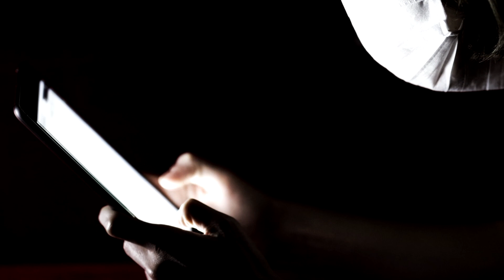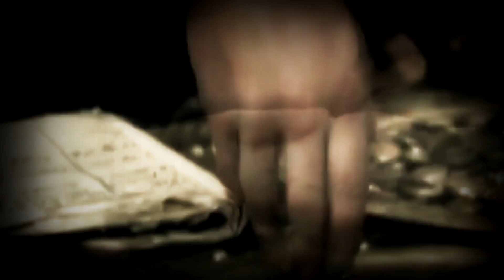HOMENS das CAVERNAS DOENTES? Entenda a REAL ORIGEM das DOENÇAS | Análise Médica, Dr. Stone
O anime Dr. Stone, dentre tantas acepções diferentes, nos ajuda a entender a real e enigmática origem de todas as doenças humanas. Afinal, aqui no medtudo, o canal que mede tudo sobre a medicina, exploramos assuntos clínicos a partir de obras da cultura popular. Enfim, o Senku, nosso protagonista, abriu uma verdadeira caixa de Pandora no decorrer da terceira temporada, já que com a sedentarização e aumento populacional, tal qual a época paleolítica, assistimos ao surgimento das primeiras doenças que assolaram a humanidade, como a varíola. Se você quiser ficar por dentro da história natural das doenças, não deixe de assistir o vídeo até o final!
Microorganismos uni ou pluricelulares, ao longo do tempo e ao ritmo do acaso e da necessidade, vêm interagindo com organismos complexos como o do homem, tornando-se parasitas e comensais, causando e deixando de causar doenças ou lesões, num processo continuado de evolução.
Alguns chegaram a tornar-se parte de nossos próprios corpos, como os pequenos fragmentos de moléculas que imaginávamos ser nossas, o DNA mitocondrial, que sabemos hoje representar microorganismos que ao longo da evolução tornaram-se parte de nossas próprias células.
Em certas condições, alguns organismos que entram em contato com nossos corpos, podem causar doenças chamadas infecções. Muitas delas acompanham a humanidade desde sua origem. Em cada tempo e em cada lugar, algumas infecções, como a tuberculose, a sífilis, o sarampo, a poliomielite ou a AIDS, tornaram-se uma séria ameaça para os grupos humanos.
Muitas infecções, compartilhadas por homens e animais, têm uma história longa, significando condições parasitárias de longa evolução. Algumas estão apenas no gênero Homo, outras na família Hominidae, acompanhando o homem e seus parentes mais próximos. Outras, de modo oportunista, estabeleceram-se em populações humanas a partir do momento em que o homem passa a ter um contato mais íntimo e constante com outras espécies.

00:00 Intro
00:53 Dr. Stone
01:45 3° Temporada
02:12 Como surge uma doença
03:35 Arboviroses
04:07 Sedentarização
06:36 As primeiras doenças
07:40 Dr. Stone